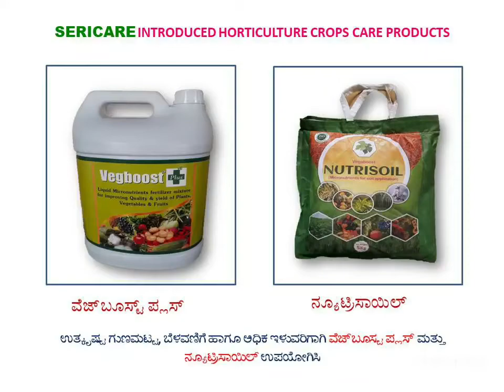Farmer Opinion on VegBoost Plus.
VegBoost Plus a product from HEALTHLINE PVT LTD., Sericare Divn.
VegBoost Plus is a Micro-Nutrient Mixture fertilizer (Liquid form)
* Meets the Plant Nutrition Requirement and Enhances the Growth of All Crops.
* Increases the Quality and Yield of All Crops (Fruits, Vegetables and Flowers).

Farmer Details:
Name: Huseen sab
Place: Kurbagatti (Dharwad)
Crop: Chrysanthemum

Deepa (Ast. Marketing Manager)